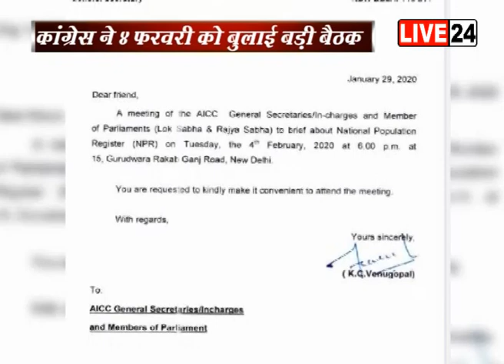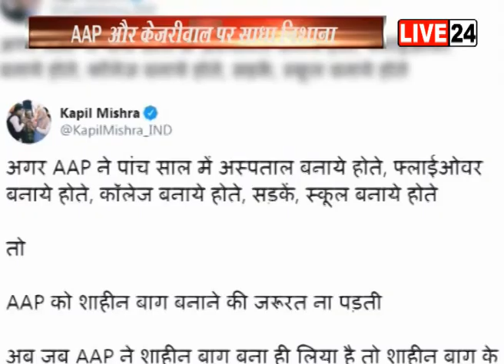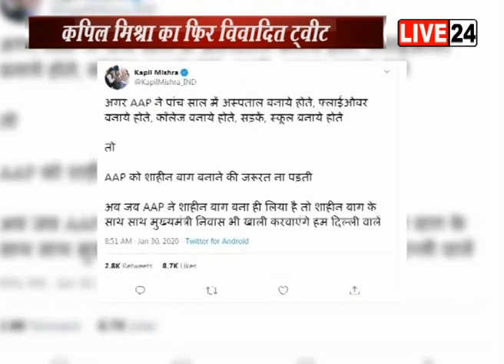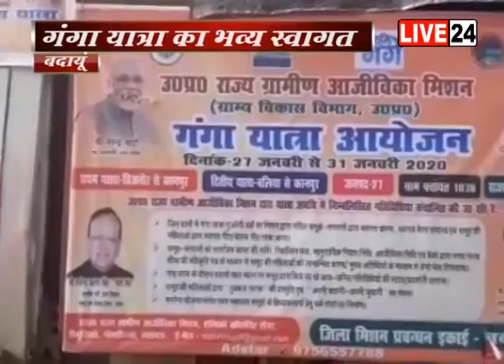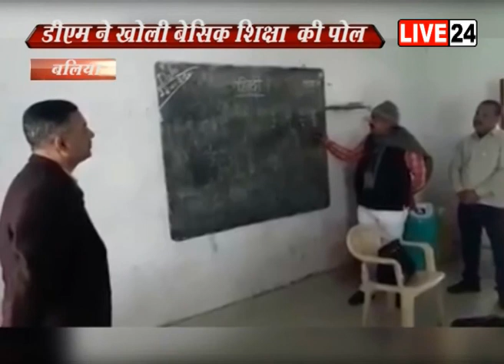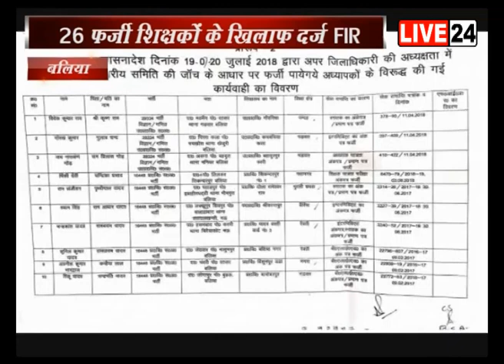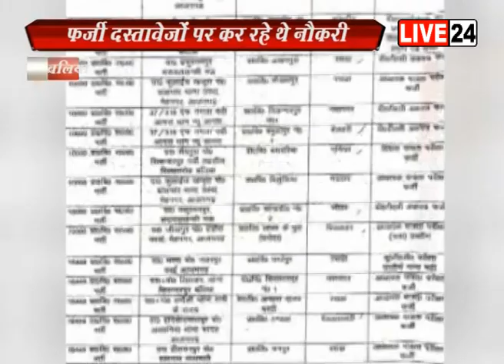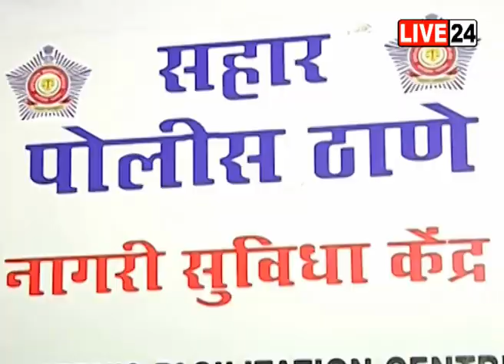LIVE24 NEWS BULLETIN